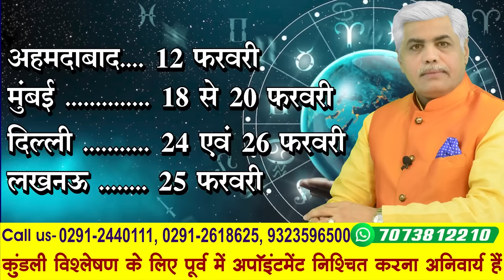19 February 2023 Aaj Ka Rashifal in Hindi | आज का राशिफल- मेष से मीन | Kamal Shrimali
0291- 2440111, 2440999, 2615625, 2618625, 2621625, 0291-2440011
कुंडली विश्लेषण के द्वारा अपने सवालो के जवाब अब मिलने हुए आसान।  घर बैठे पाइये विश्लेषण अपनी गंभीर से गंभीर समस्या और समाधान गुरुदेव प. कमल श्रीमाली जी और मोहित श्रीमाली जी द्वारा।